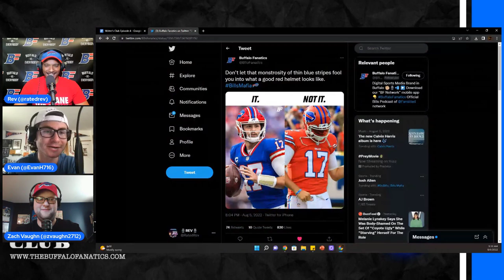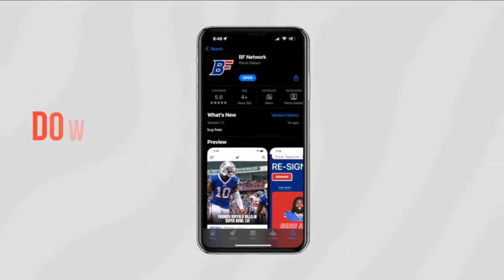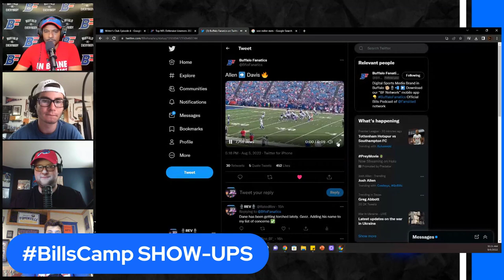Bills Blue & Red Scrimmage RECAP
Welcome to Episode 4 of the All-New BF Writer's Club Podcast where 'Writers are people too!' Here at Buffalo Fanatics, we have some of the best writers in the business who crank out article after article just for YOU.

So, how would you like to get to know the men & women behind your favorite BF articles? Consider this your ALL-ACCESS pass into 'The Club' as they discuss HOT Bills topics including

- Bills Blue & Red Scrimmage: News & Notes

- Camp Standouts & No-shows

- How Good is Von Miller?

- Bills Wall of Fame: Who Makes the List?

PLUS article highlights & insights from Buffalo Fanatics contributors, Zach Vaughn (@zvaughn2712), Kevin Siracuse (@ksiracuse5), Evan Harrington (@EvanH716) and lestyn T Harris (@lestynTHarris).

Think you're ready? Press play & Join The Club -- 'THE BF WRITER'S CLUB.'